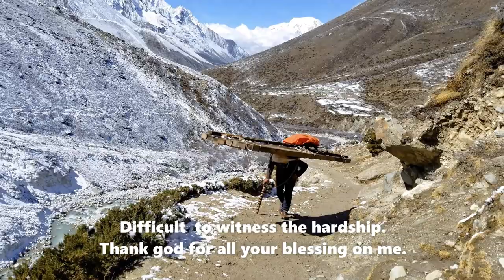Everest 2022: Appreciation of the people behind Everest Logistics